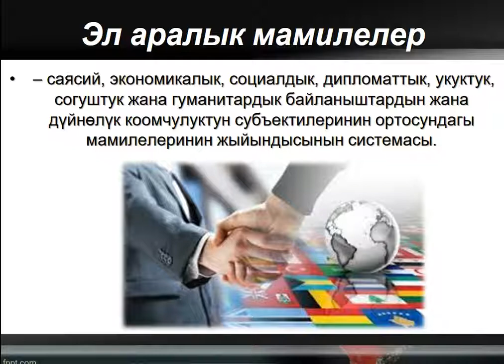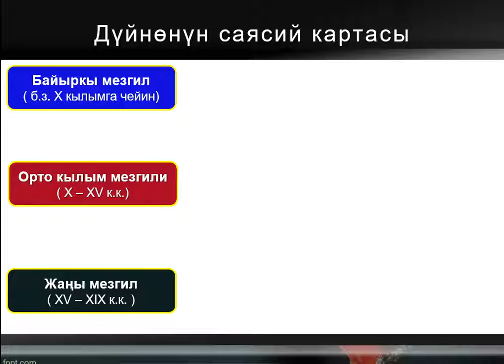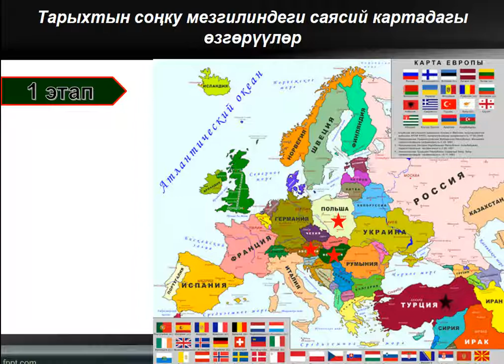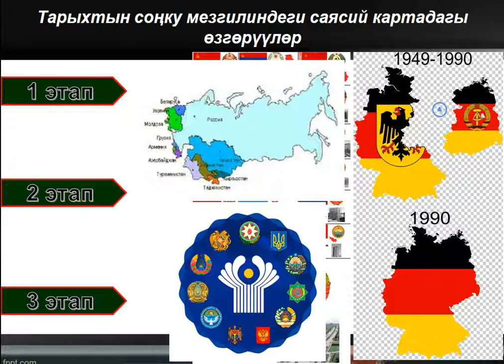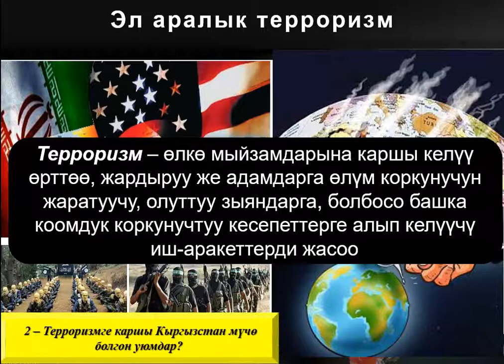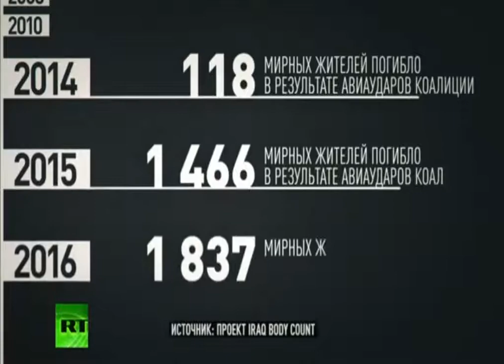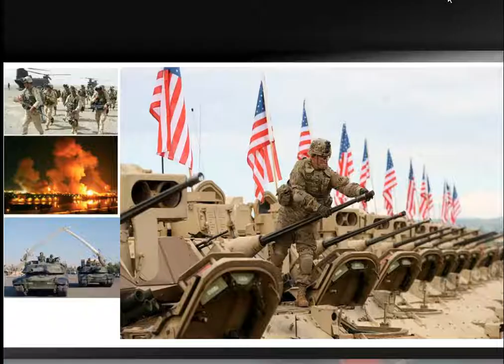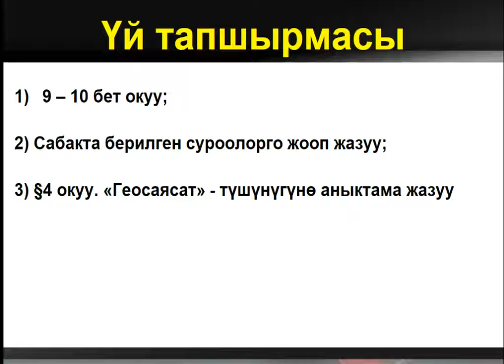Дүйнөнүн саясий картасына эл аралык мамилелердин тийгизген таасири. 10 класс. 2020 09 30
Дүйнөнүн экономикалык жана социалдык географиясы. 10 класс. тема: Дүйнөнүн саясий картасына эл аралык мамилелердин тийгизген таасири.